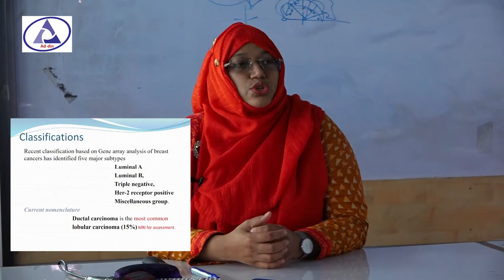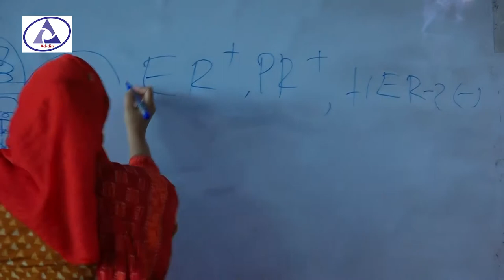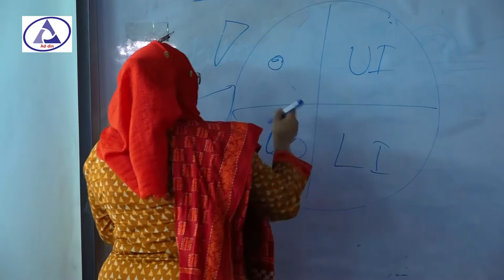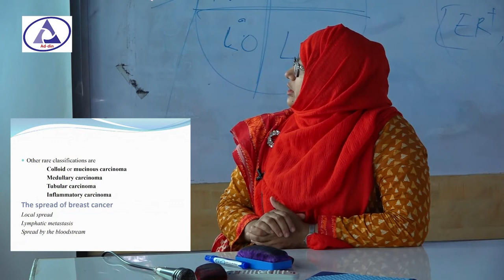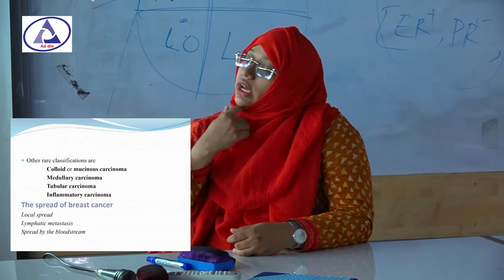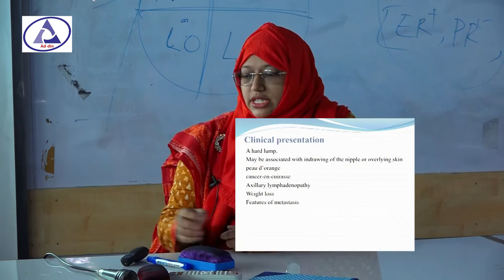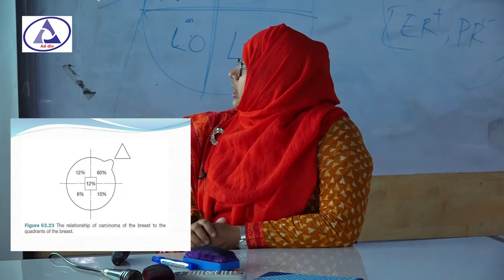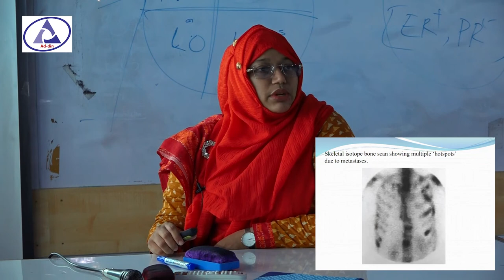The Breast P02 II Assist. Prof. Dr. Shamsun Nahar II Dept. of Surgery II BAMC II Online Class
The Breast P01 II Assist. Prof. Dr. Shamsun Nahar II Dept. of Surgery II BAMC II Online Class